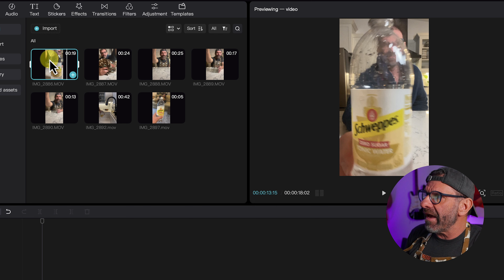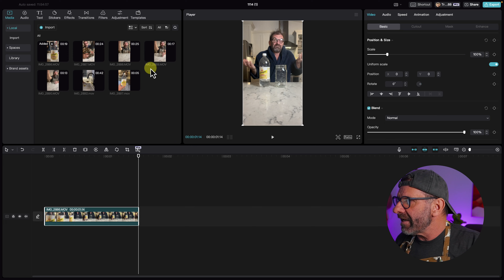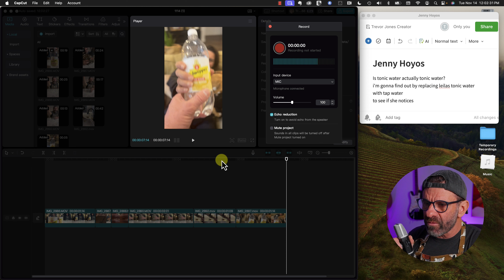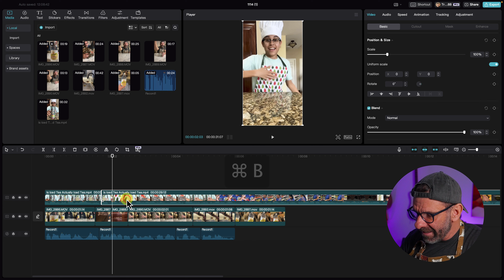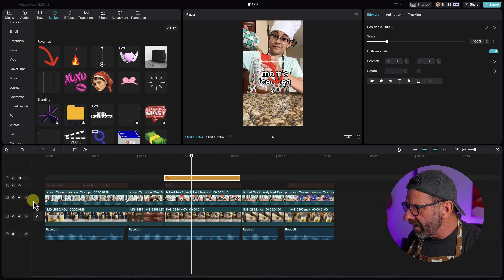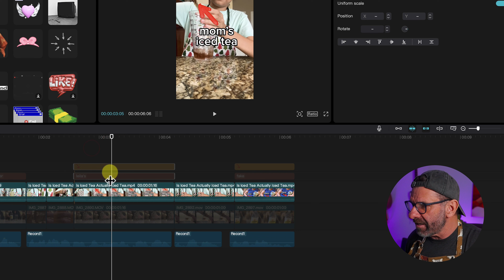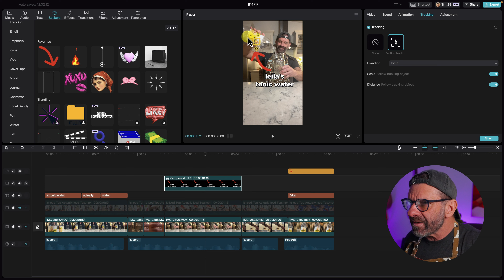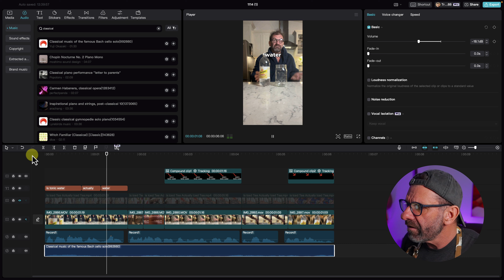Edit Like Jenny Hoyos ➡️ Get 1 Million Subs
Learn Jenny's Secret!  Jenny Hoyos is an 18 YouTube sensation with 1.65 Milion Subscribers! Let me show you how to edit like Jenny Hoyos in CapCut and then share here SECRETS that you can apply so you can get a million subscribers too!

00:00 Jenny Hoyos
00:25 Import
00:35 Edit with JKL
01:12 Add all clips to timeline
01:30 Adjust volume on ALL clips at once
01:58 Voice Over
03:11 Secret Hack - How'd She Do That?
03:57 Quick Change
04:52 Text in CapCut
05:44 Stickers/Arrows
06:25 Compound clip/Nest
06:38 Tracking
08:03 Our Masterpiece
08:13 Jenny's Secret

Gear I ❤️

Sony FX3
Studio Headphones
Adobe Premiere